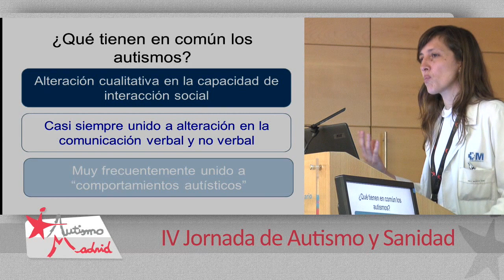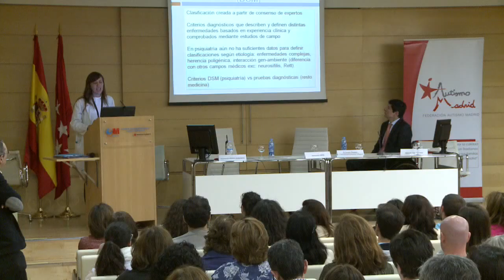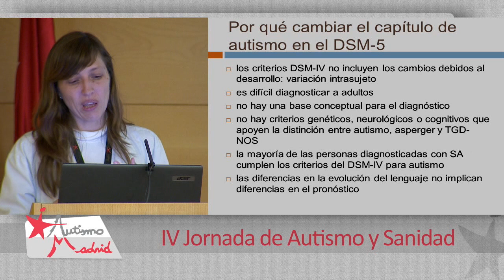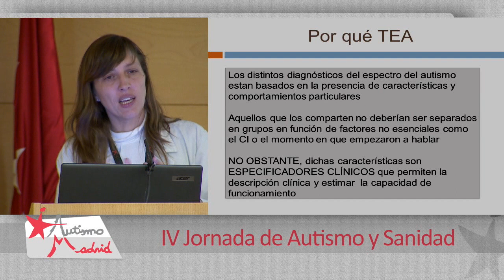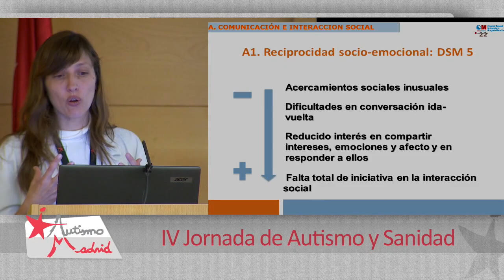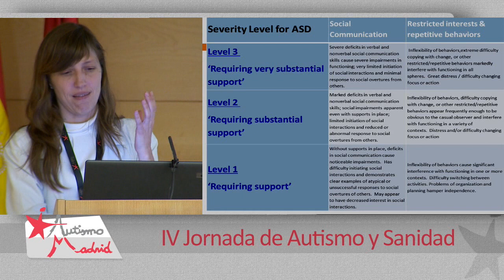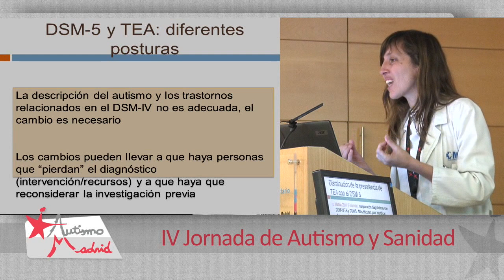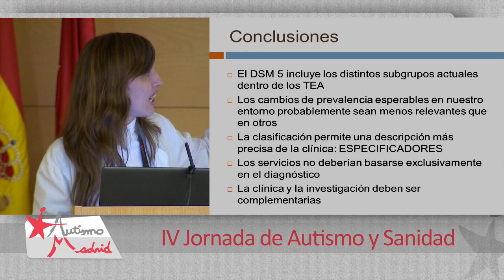IV JORNADA AUTISMO Y SANIDAD - 19/6/2013 - PONENCIA CARMEN MORENO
PONENCIA:  EL DSM5 Y LA NUEVA CLASIFICACIÓN DE LOS TEA

Borja Fanjul - Portavoz PP Comisión Políticas Discapacidad Asamblea de Madrid
Carmen Moreno - Psiquiatra AMI-TEA

Organizada por la Federación Autismo Madrid con la participación del programa AMI-TEA (Programa de Atención Médica Integral para personas con Trastornos del Espectro del Autismo) den Hospital General Universitario Gregorio Marañón.

Colaboran:   CERMI, HGU Gregorio Marañón, SaludMadrid CAM